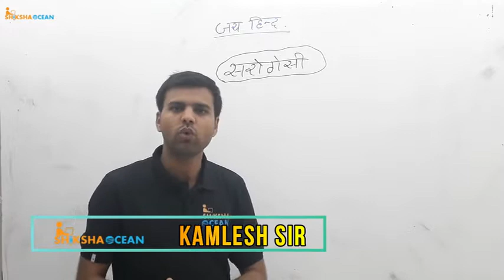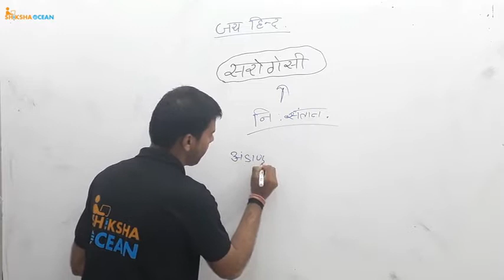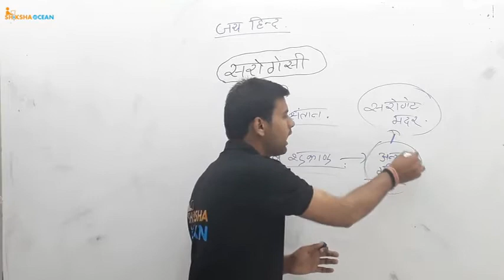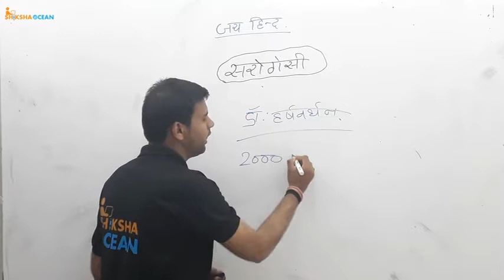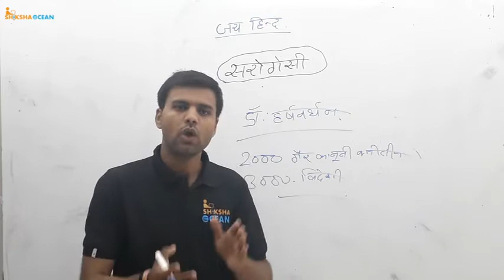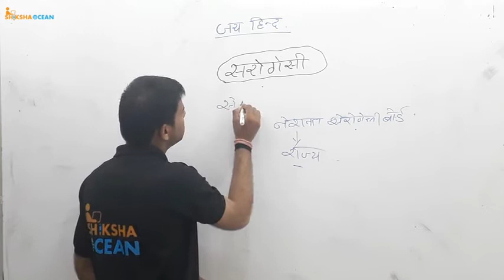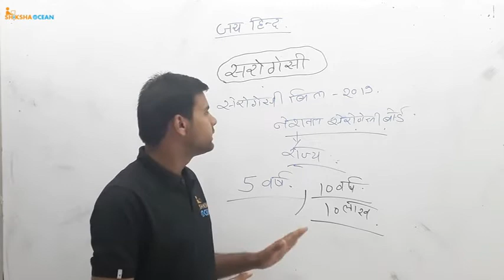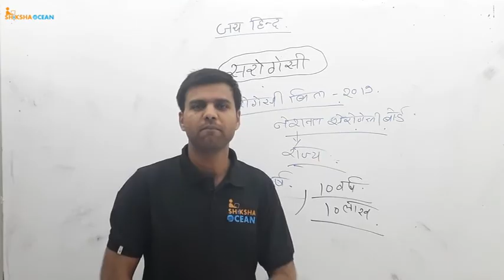Surrogacy | for UPSC and MPPSC | by kamlesh sir.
Special New Batch Started From 25 Feb. 2020.
                  -classes time -
                   Polity - 09 : 00 am

hurry up! join the class soon.

international organization -

bhoogol / geography -

samvidhan / constitution -

paryavaran / environment -